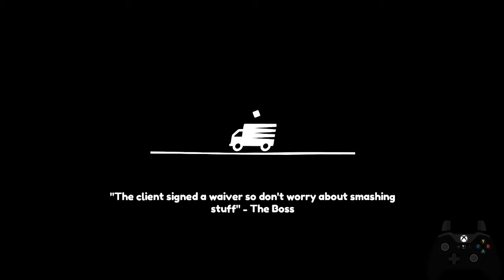Relaxing Rapids (Moving Out) Speedrun - 2:19.660